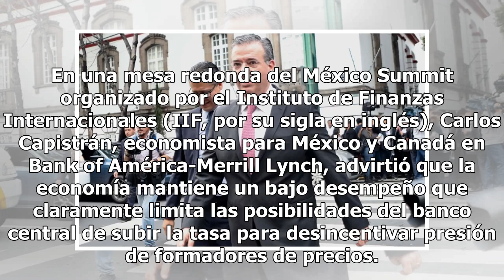Presidente electo se reúne con el sector bancario - El Diario de Yucatán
Tasa sin aumento CIUDAD DE MÉXICO.— Analistas de Bank of America, Credit Suisse y BBVA anticipan que el Banco de México (Banxico) mantendrá sin cambios la tasa de interés en 7.75% en lo que resta del año, a pesar que la tendencia de la inflación se mantiene al alza. El cambio de modelo económico que...